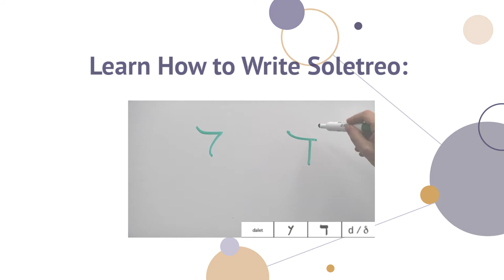Soletreo Today: Devin Naar and David Bunis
Professors Devin Naar and David M. Bunis discuss the shift away from using Soletreo by Sephardic Jewish speakers of Ladino / Judezmo.

This video was created with the support of a Digital Faculty Fellowship from the Stroum Center for Jewish Studies at the University of Washington, and with the cooperation of the Department of Hebrew and Jewish Languages of the Mandel Institute of Jewish Studies at Hebrew University of Jerusalem.